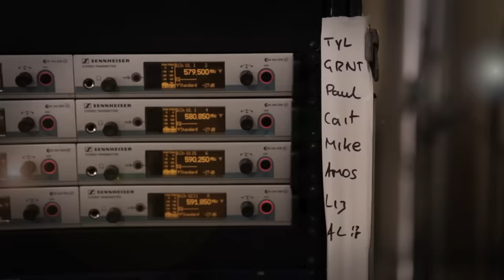JetBlue - Taylor Swift Live from T5 - Back to December - HD